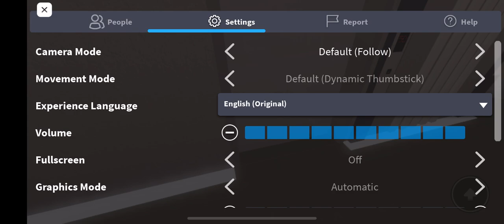All elevators at Mitsubishi elevator test tower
Up and down 300 floors